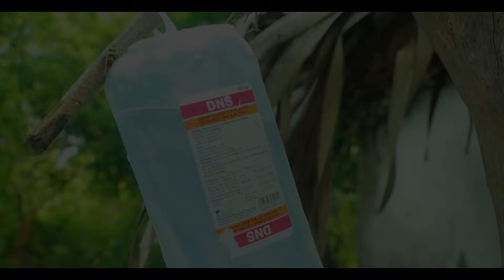RAJU BEDIGALA | కొత్త పోరి | Ultimate Village Love Story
Title:         కొత్త పోరి

 A film by: RAJU BEDIGALA

Camera  : RAJU RATHIPA BEDIGALA, VISHAL

Editing   : RAJU RATHIPA BEDIGALA

Actors.   : RAJU BEDIGALA
                  RATHIPA BEDIGALA
                  RAJAVVA BEDIGALA
                  RAMANA BEDIGALA
                  POSAVVA BEDIGALA
                  SRINIVAS KAMERA
                  VISHAL
                  HANSIKA JANGAM
New
Introducing
                 :  PREMA